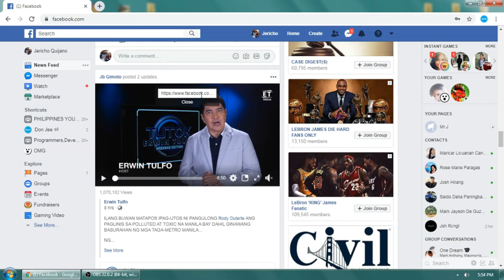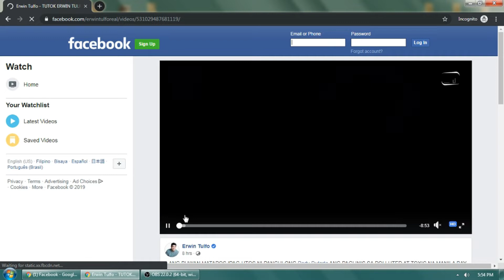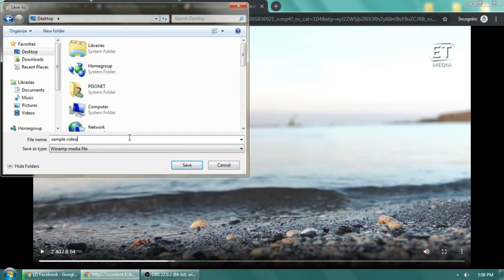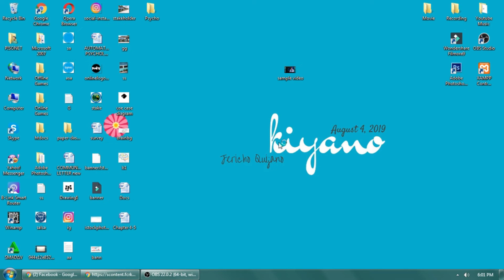How to Download Facebook Videos on PC 2019 l Tutorial: 9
WARNING!